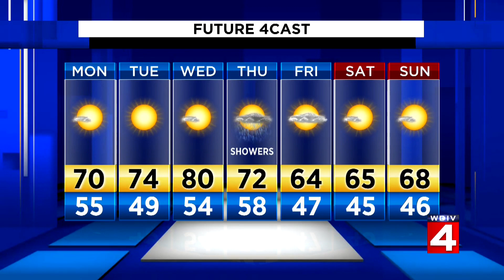Metro Detroit weather forecast for Sept. 13, 2020 -- evening update